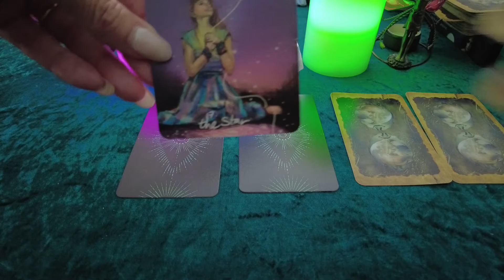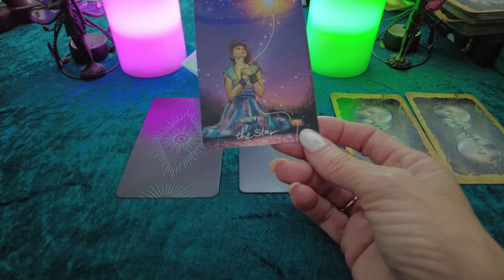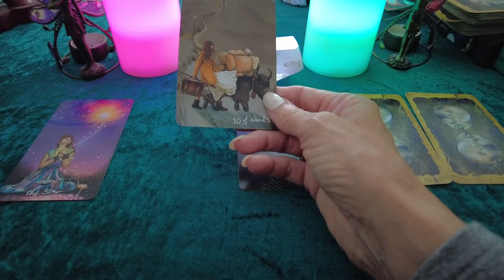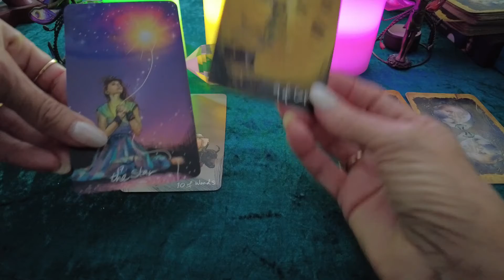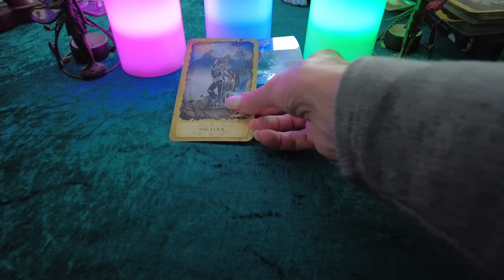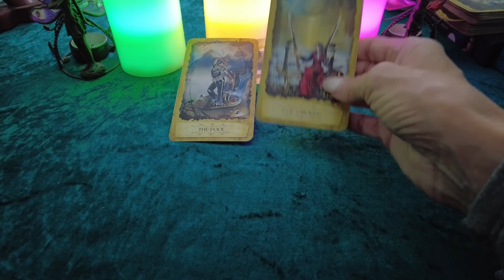🦋 Daily Message & Birthday message JAN 15th 2021🦋 🌍Pick-A-Card